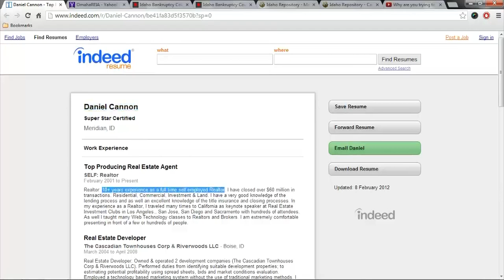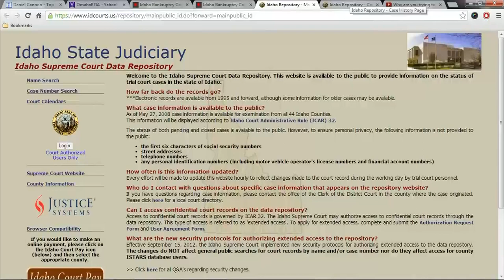LogicBeforeAuthority aka Daniel Alexander Cannon RiverWoods Exposed